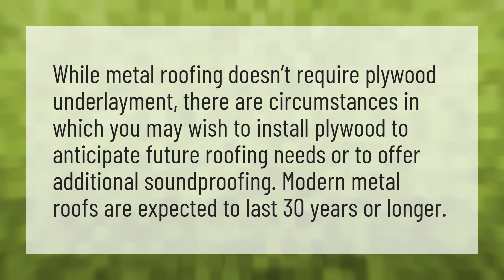Do you need plywood under a metal roof?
40x60 Metal Building • Do you need plywood under a metal roof?